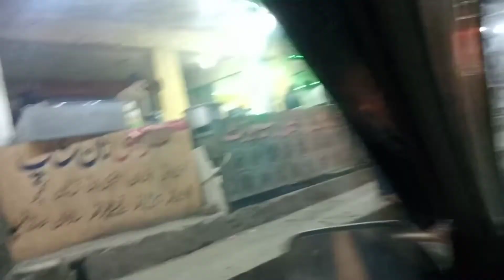Trip to Naran | Naran Bazaaar | Panjab tikka House | Street Food of Pakistan